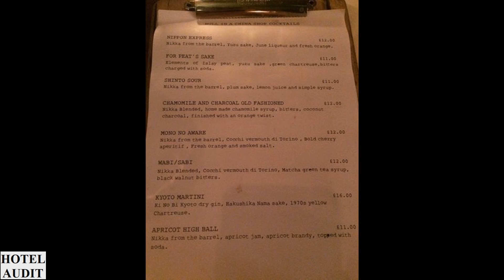Великобритания Лондон - Bull in a China Shop_1 Hotel Audit Отель Аудит.mp4